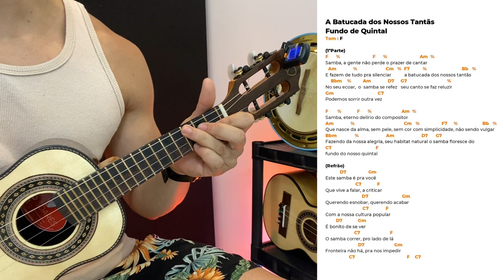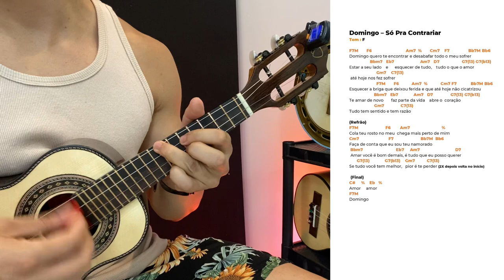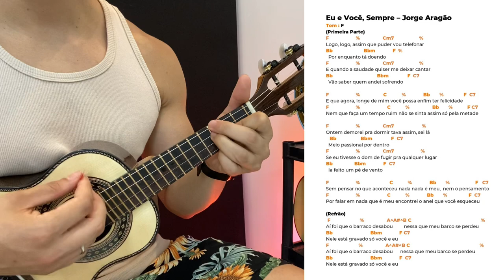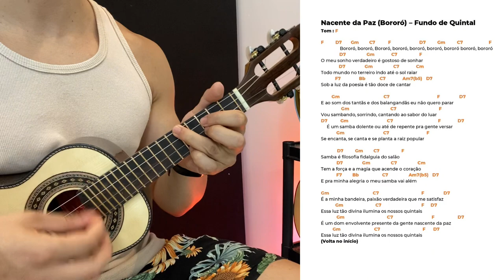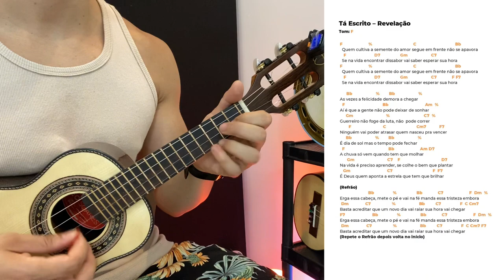8 MÚSICAS em FÁ MAIOR PRA VOCÊ TOCAR NA SEQUÊNCIA - AULA DE CAVAQUINHO E BANJO COM LÉO SOARES